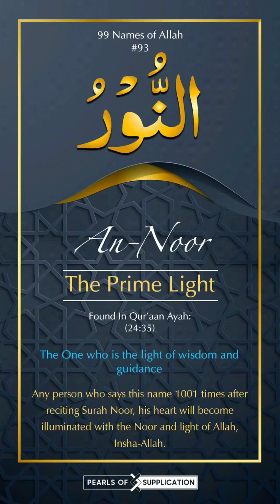Dua of Noor 🕯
The Meaning of the Supplication:
O Allah, place light in my heart, and on my tongue light, and in my ears light and in my sight light, and above me light, and below me light, and to my right light, and to my left light, and before me light and behind me light. Place in my soul light. Magnify for me light, and amplify for me light. Make for me light, and make me light. O Allaah, grant me light, and place light in my nerves, and in my body light and in my blood light and in my hair light and in my skin light.

O Allaah, make for me a light in my grave… and a light in my bones.

Increase me in light, increase me in light, increase me in light.
Grant me light upon light!

Inspired by @iffetrafeeq and @raja_avila and their amazing work with Allahs names!

May this bring light to you ✨